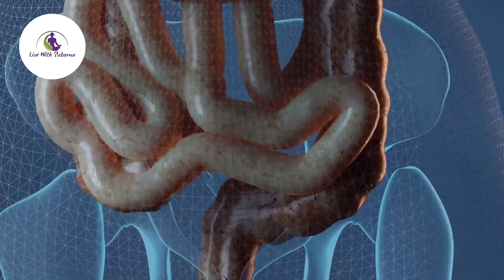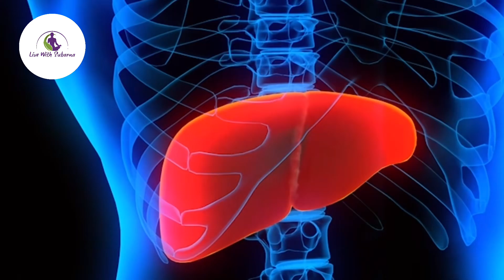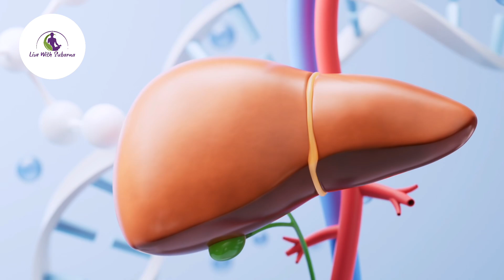एक दिन में लीवर से सारी गंदी अशुद्धियाँ बाहर निकल जाएँगी- Detox your liver naturally with 3 remedies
एक दिन में लीवर से सारी गंदी अशुद्धियाँ बाहर निकल जाएँगी- Detox your liver naturally with 3 remedies.  @LivewithSubarna288
In this video, we explore 3 powerful natural remedies to heal and detoxify your liver. These remedies help repair liver damage and improve overall liver health. You will learn how to make these drinks at home, following simple steps. Whether you're dealing with fatty liver, liver damage  or other liver-related problems, these remedies offer an effective solution. Discover how to naturally detoxify your liver and maintain a healthy liver without medication. Watch the video to know more!
Follow Live with Subarna on

The information contained in the Video Content posted on Live with Subarna YouTube channel represents the personal views and opinions of the original creator based on the study, research and information present in various books, journals, research papers and websites, does not necessarily represent a professional opinion.
This Video Content is not intended to be a substitute for professional medical advice, diagnosis, or treatment. Always seeking the advice of your physician or other qualified healthcare provider regarding any health condition is advisable.
Never disregard professional medical advice or delay in seeking it because of something you got to know from this channel.
We wish best health and happiness to you all.
Dt. Subarna- Nutritionist & Health Coach
Founder - Live with Subarna